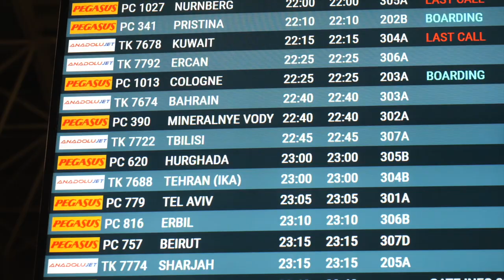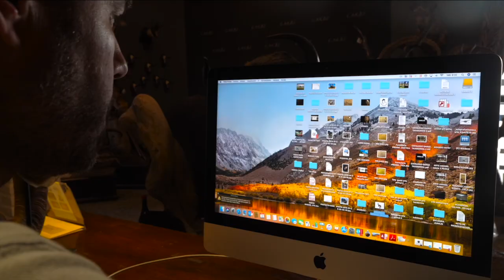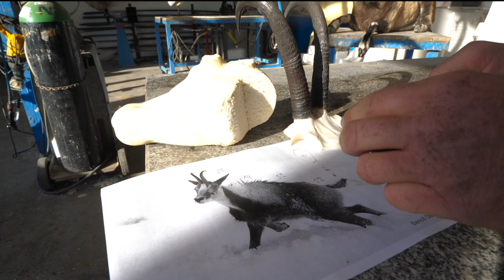REBECOS DEL MUNDO 2º CAPITULO